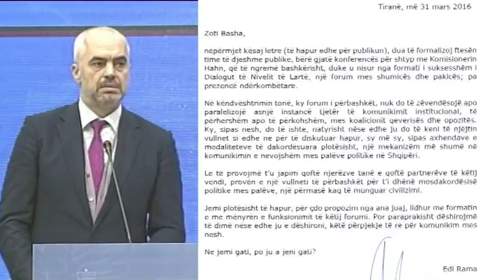KONKRETIZOHET FTESA E RAMES PER LULZIM BASHEN PER TU ULUR NE NJE TAVOLINE DIALOGU LAJM mpg